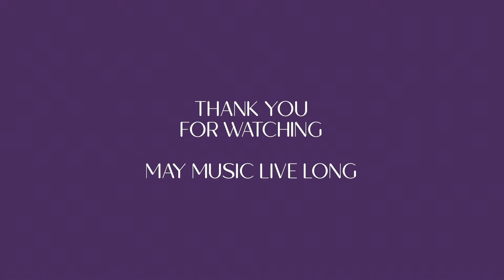Lag Ja Gale - Singing | Raja Ko Rani Se Pyaar - Sitar Cover | Performance by Monika Paurana